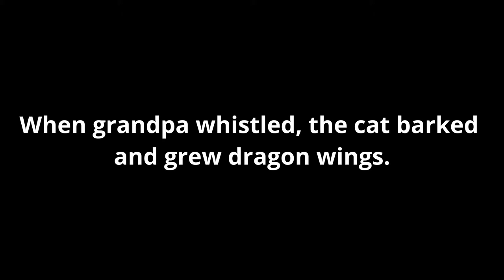Get creative with a story starter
Every Tuesday, kids author Marty Chan shares a story starter to help spark the imagination of kids who might have trouble facing the blank page when it comes to creative writing. If you enjoy this video, check out his FB posts and tweets under the hashtag.

If you enjoy these story starters and you'd like to donate to Marty's tip jar, find it here: